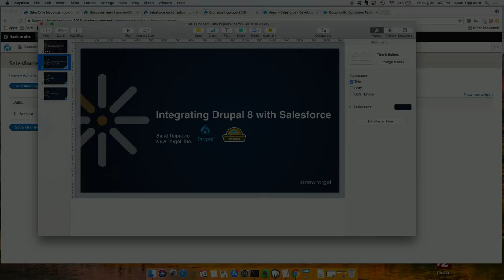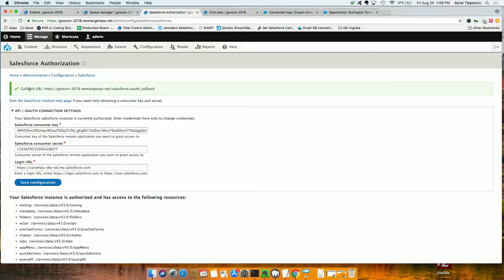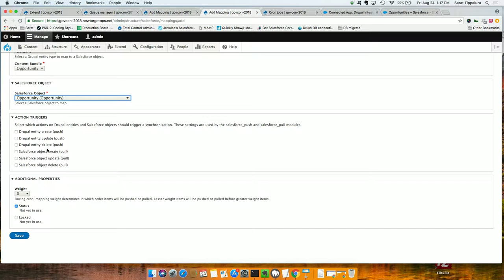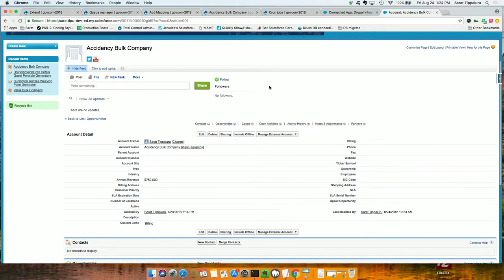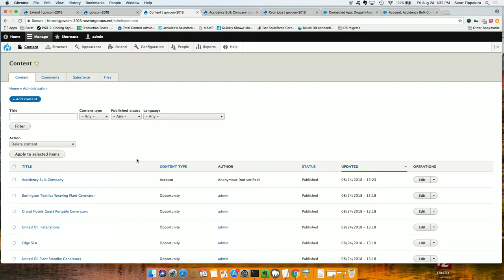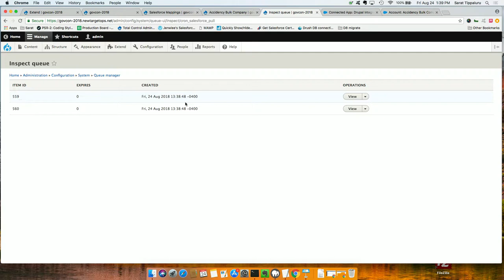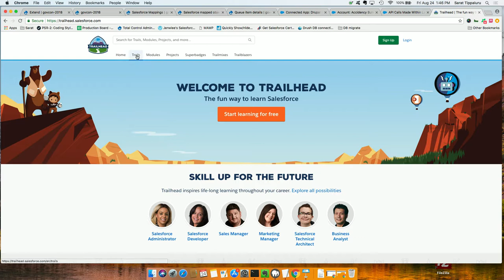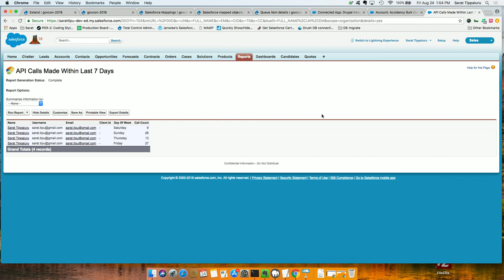Integrating Drupal 8 with Salesforce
Sarat Tippaluru

Drupal 8 is a powerful CMS, and integrating Salesforce with it—one of the most widely used CRMs in the market—makes it user/member focused, too. Many organizations use Salesforce as their CRM to store member information. By integrating Drupal with Salesforce, members will be able to manage all their information that is stored in Salesforce within Drupal.

In this hands-on session, we’ll walk through how to create a connected app on Salesforce so that the Drupal site can establish a connection and information can be exchanged between Drupal and Salesforce. We’ll also walk through how to pull information from Salesforce into various fields in the Drupal website and how to push information from Drupal to Salesforce all the while making sure the information is always in sync.